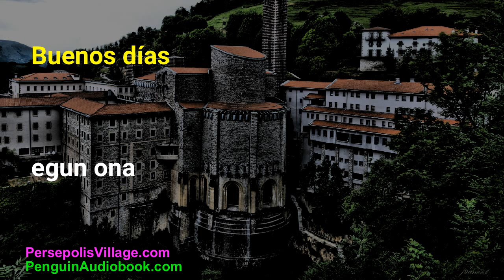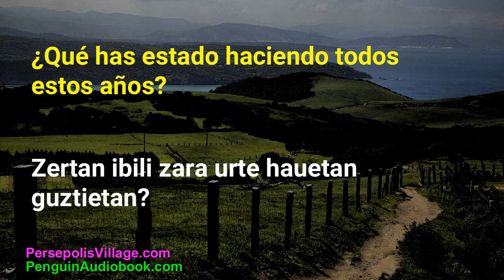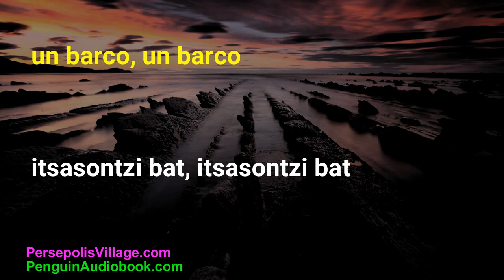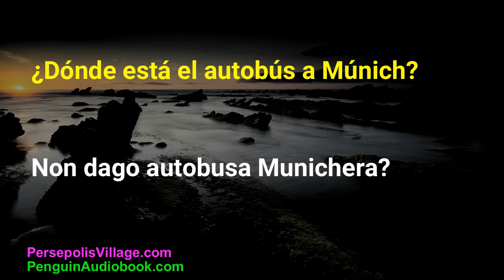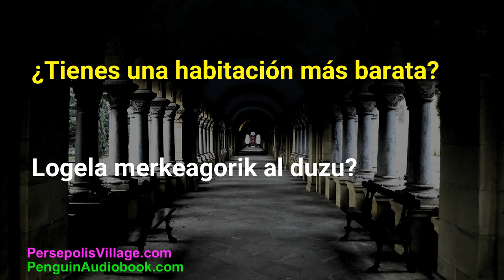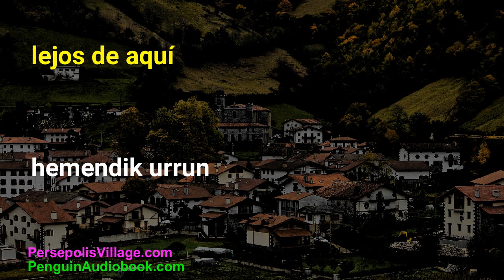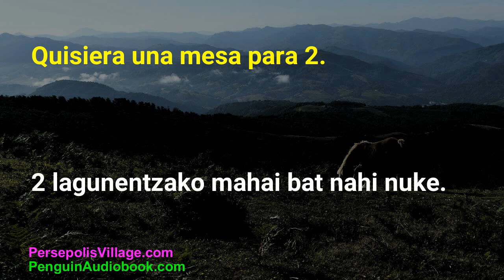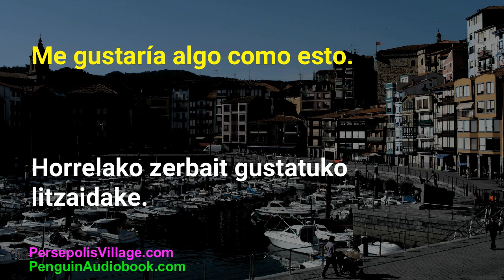Aprende e Practica el Euskera: Curso de Basque para Hispanohablantes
¡Bienvenidos al curso de Basque para hispanohablantes! Este curso está enfocado en la práctica y la escucha del idioma vasco para los hispanohablantes. Aprenderemos la gramática básica y vocabulario esencial para poder comunicarnos en situaciones cotidianas. Cada lección se enfoca en un tema específico y al final de cada lección hay ejercicios de práctica para que puedas mejorar tu habilidad de escucha y conversación en el idioma.